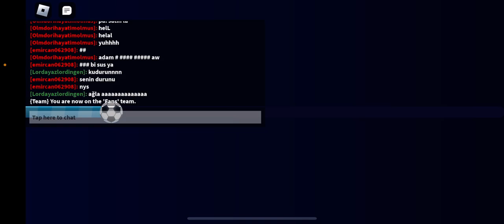Me playing soccer legends on Roblox